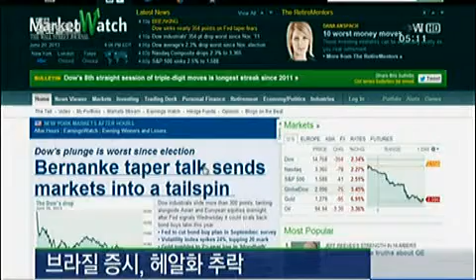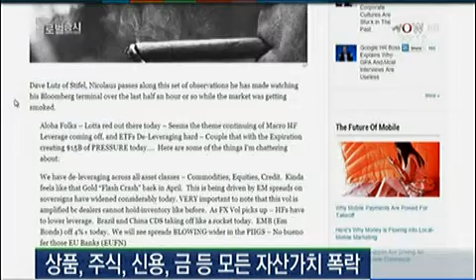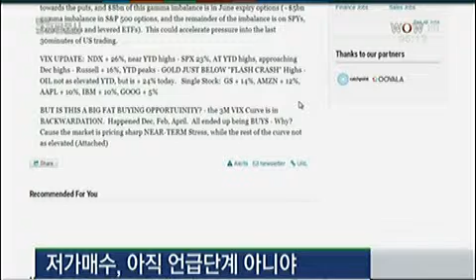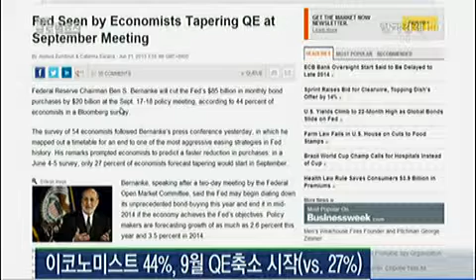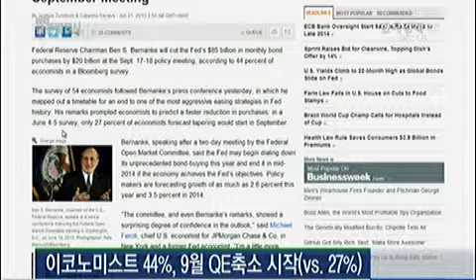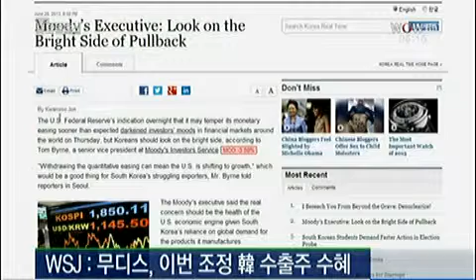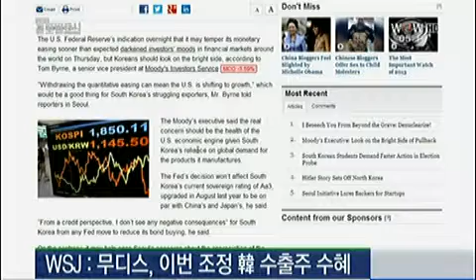외신포커스_2013년 6월 21일 방송